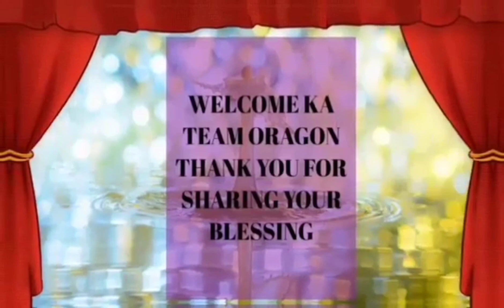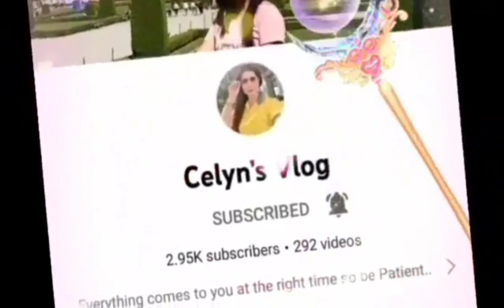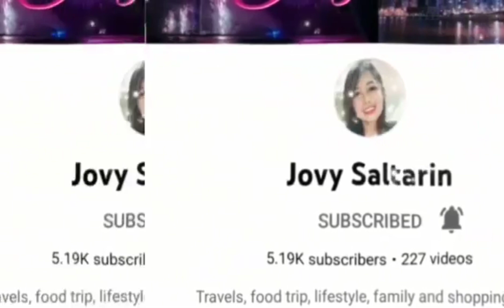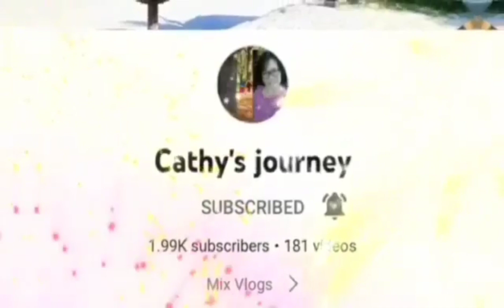MONEY CAKE HAPPY 67 BIRTHDAY MAMA MENA ENJOY SA SWIMMING 😘😍